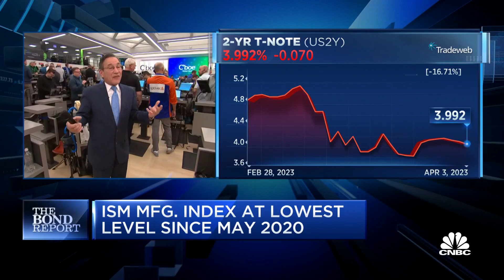Treasury rates drop on weaker-than-expected March ISM data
CNBC's Rick Santelli checks in with traders on the floor of the CME as Treasury rates fall in the wake of a weaker-than-expected ISM manufacturing index report.